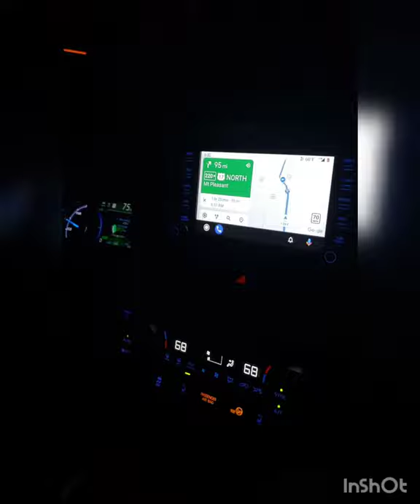Biggest Red Drum caught while Surf Fishing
4 hour day trip to Mt Pleasant Sc with the coworker.  Left early morning around 3am and headed back home at 3pm same day.
Nothing beats saltwater fishing.